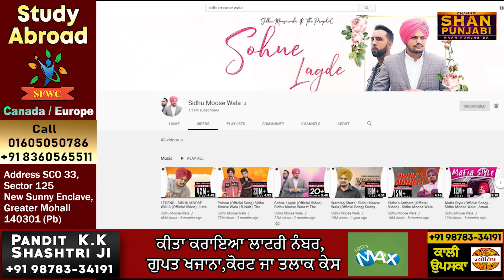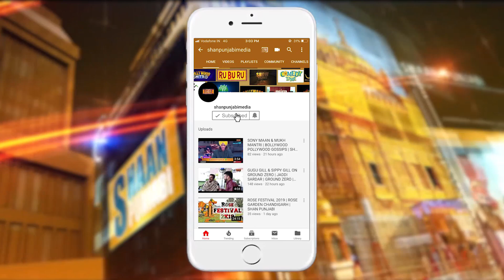Sidhu Moose Wale ਦਾ ਵੱਡਾ ਗੀਤ ਹੋਇਆ You Tube ਤੋਂ Delete | Shan Punjabi